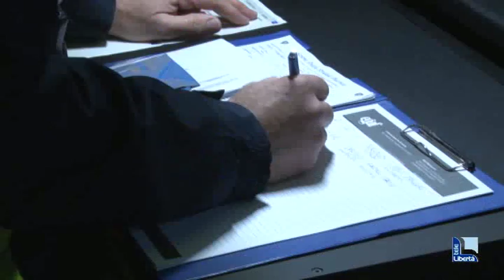Eccesso di velocità: multe più che raddoppiate, 150 sanzioni in più per guida con il telefonino